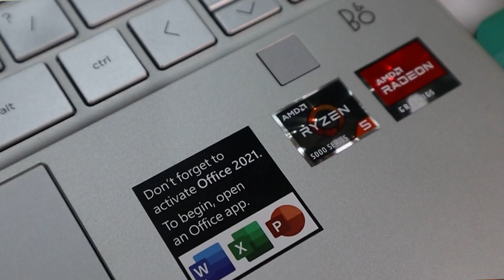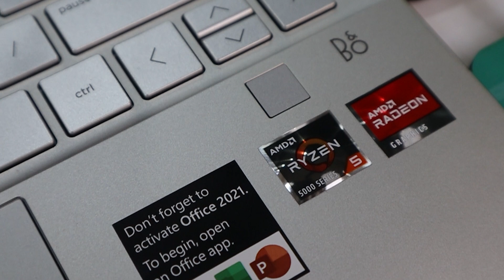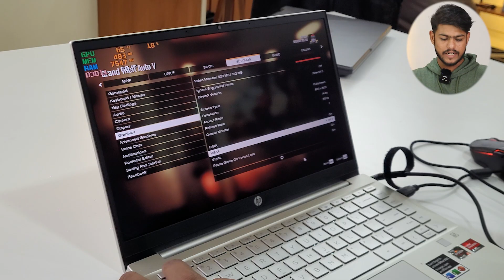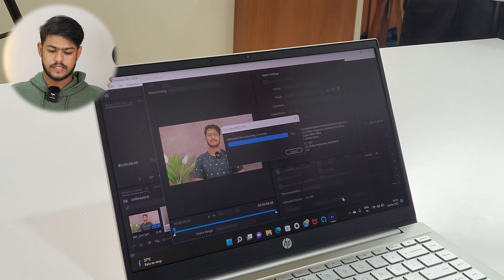HP PAVILION Laptop Unboxing 2022| Best Laptop For Students| GTA V Gaming Test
HP 14 - ec1019AU HP PAVILION Laptop Unboxing 2022| Best Laptop For Students| GTA V Gaming Test|
This video is all about HP PAVILION Laptop Unboxing & Review. Best part of this HP PAVILION Laptop Laptop is that it has 16 gb ram and intel AMD RYZEN 5625U . So, we also did some gaming test here. So, for more information please watch the complete video.
BEST LAPTOPS:
Lenovo IdeaPad Gaming 3
HP Pavilion Gaming
Acer Aspire 7
ASUS TUF Gaming F15
Lenovo Legion 5